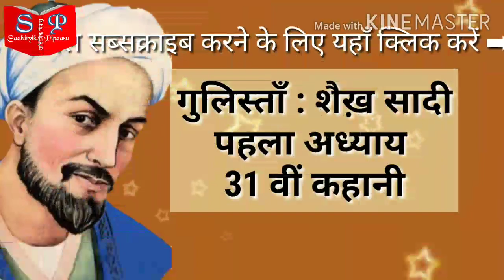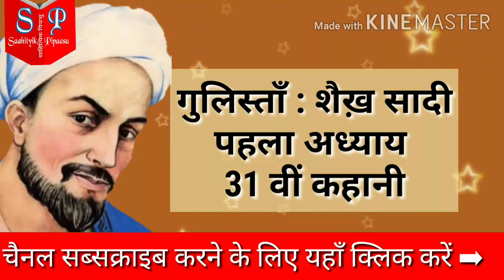गुलिस्ताँ : शैख़ सादी। पहला अध्याय 31 वीं कहानी। Gulistaan Shaikh Sadee Pahla adhyay 31th Kahani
saahityikpipaasu sahityikpipasu साहित्यिक पिपासु, प्रसिद्ध लेखकों की कहानियाँ और प्रेरक विचार जो हमारे दैनिक जीवन में प्राय: उपयोग में आते हैं। हिन्दी, संस्कृत और उर्दू के प्रसिद्ध लेखकों की कहानियाँ आप सभी साहित्य प्रेमियों को लाभान्वित करेगी।